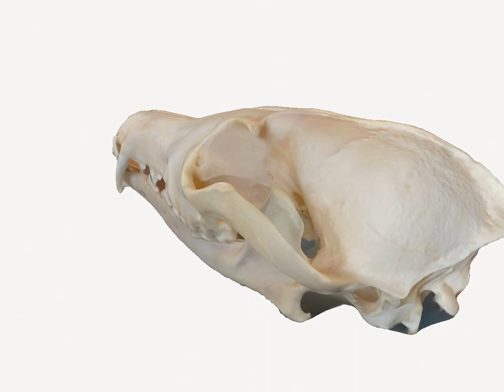Rotfuchs (Vulpes vulpes) - Red fox skull - 3D - Schädel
Rotfuchs Schädel in 3D!